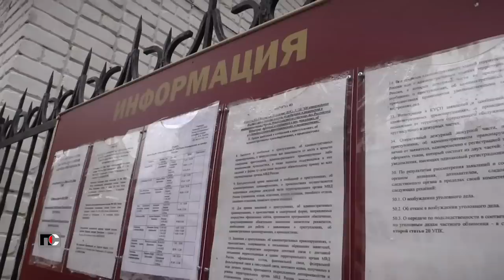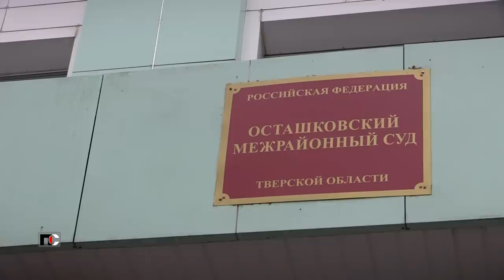Патрульная Служба - 22.09.30